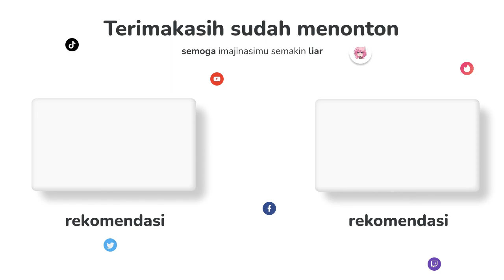MILKY SANGAT SUKA ROTI K#ER*S & BES🅰R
Deskripsi ini sedang di edit lagi karena sekarang akun youtube ini kena suspend. jadi harus ajuin banding lagi yang udh nunggu selama 3 bulan.
nanti kalo udah bisa lagi akan aku edit lagi deskripsinya.